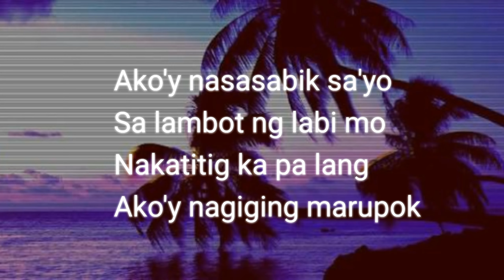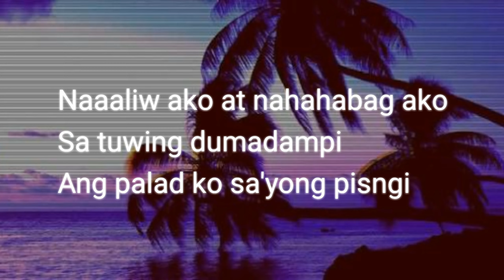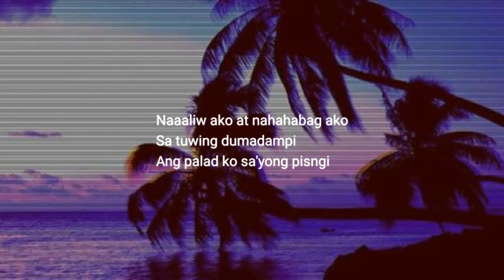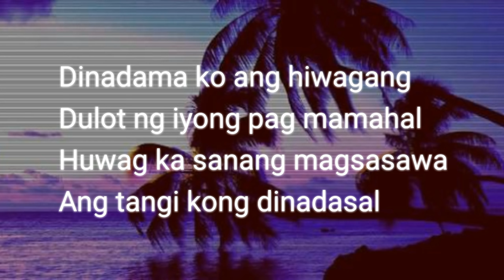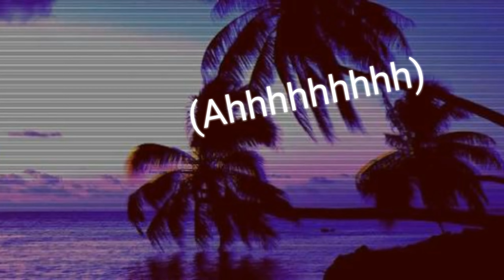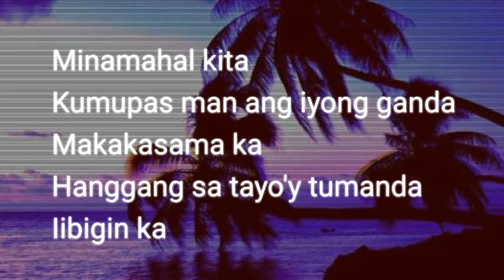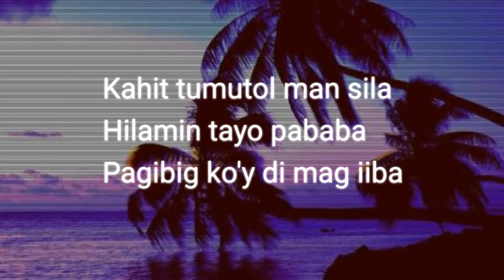Sabik (Lyrics) - Jireh Lim